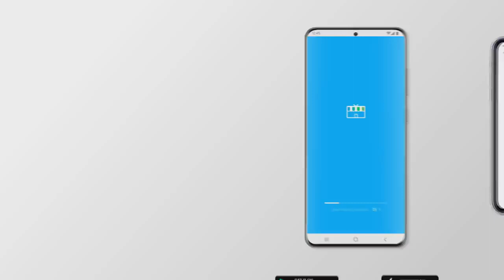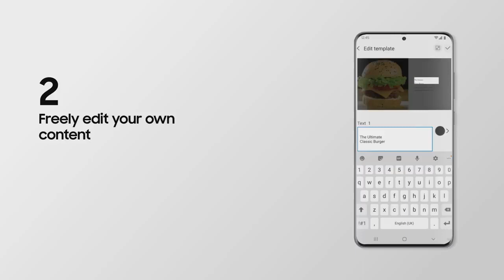Descubre Samsung Business TV a través de esta Guía de inicio rápido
Este vídeo es una guía rápida para la configuración de Samsung Business TV.
A través de Samsung Business TV, puedes configurar el entorno de tu negocio con contenidos personalizados de forma rápida y sencilla.